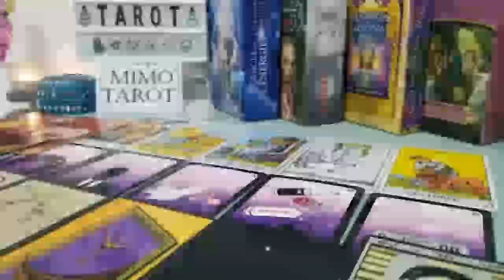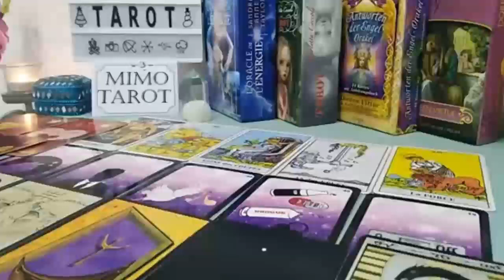cancer tarot love reading love read cancer must read